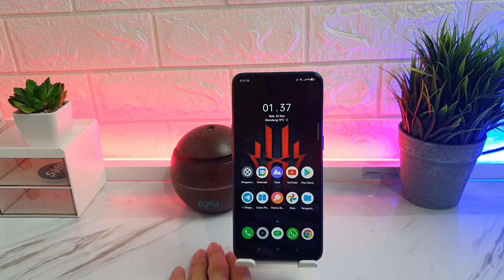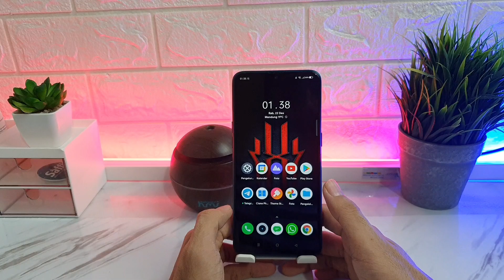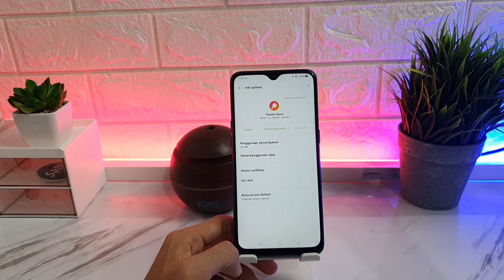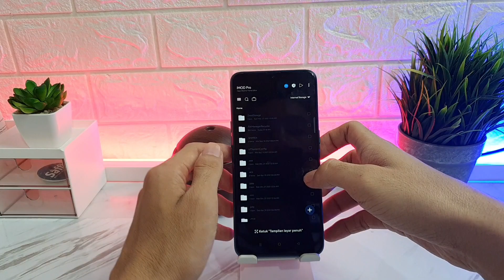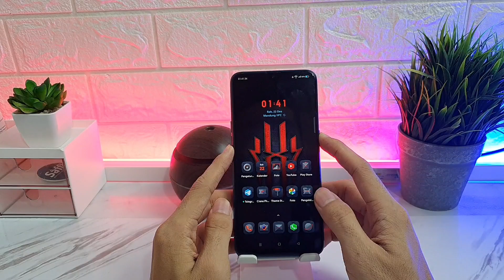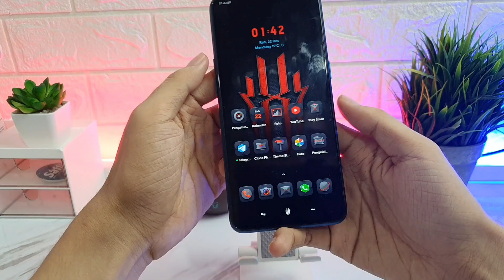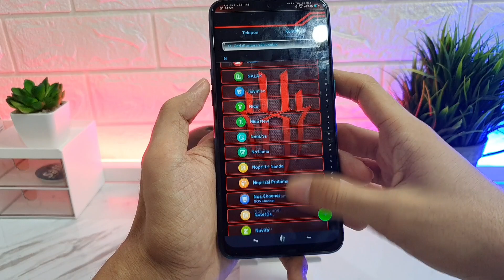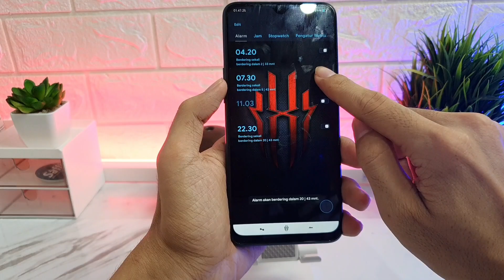THEME RED MAGIC 5S TEMBUS AKAR🥰PERMANEN&GRATIS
THEME RED MAGIC 5S TEMBUS AKAR,GRATIS&PERMANEN

Credit

Holik Akbar design
agunk cuexx
wiki channel
and More
Theme store base theme

•Password ada divideo/password on video dont skip to see password

Cara pasang widget tonton video/how to install widget watch a video no skip